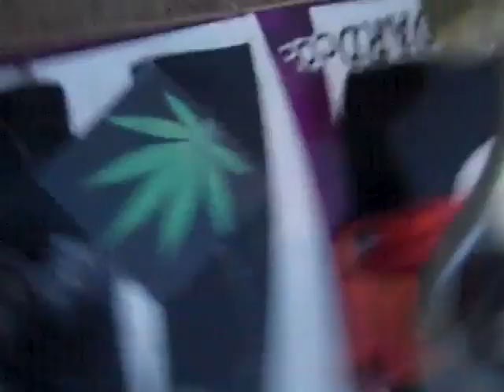Happy New years